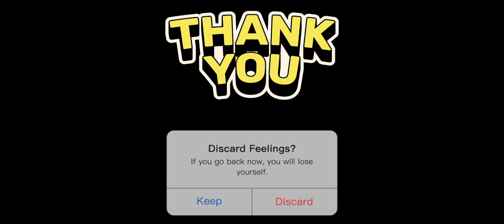Westland Survival: STORY Chapter 5: Secret Meeting continued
9/23/2023

Gather green beans 0/40
1:49  quest updated
Worker's camp
6:07  completed
Blood is thicker than water
7:32, 7:50, 8:25, 9:08, 10:00  quest updated
11:15  completed
Unwanted rescue
18:53, 19:50  quest updated
A DOG SLED  19:58
Choose from 3 different membership levels for chat perks and other fun stuff.  To receive gifted membership enable option "allow gifts" in gift settings.  To find this option on your phone visit the YouTube website in desktop mode on Chrome browser.  Also look for Supers on live streams(chat, stickers, thanks) to purchase and post on chat, be recognized, and give thanks to the channel.  And watch for more features coming to the channel soon.  Check the tabs for playlists, community information, and other news on Westland Survival and Dragonheir: Silent Gods.
Use my Partner Program link below to go directly to the Play Store or App Store and download Westland Survival and try it.  Each successful install will help grow the channel.